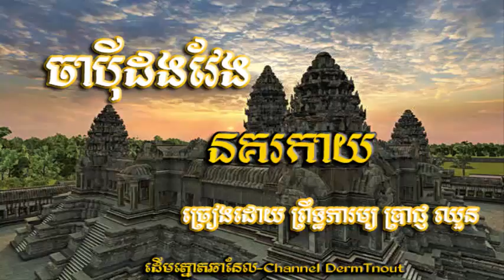Chapey Dong Veng ចាប៉ី ដងវែង នគរកាយ ដោយ លោតា ប្រាជ្ញ ឈួន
-សូមអរព្រះគុណនិងអរគុណចំពោះការចូលមកកាន់ទំព័រ សំនៀងព្រះធម៌។ សូមជួយចុកSubscribeដើម្បីទទួលបានព្រះធម៌ជាច្រើនទៀង។
-Thanks for your coming in my Channel Somneang Prahthor.